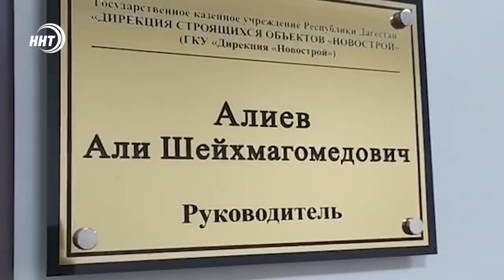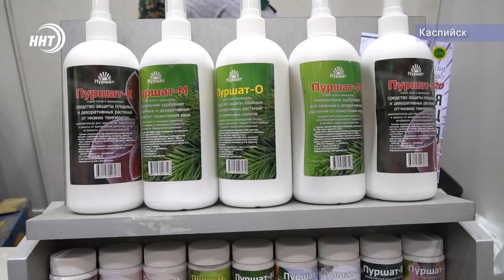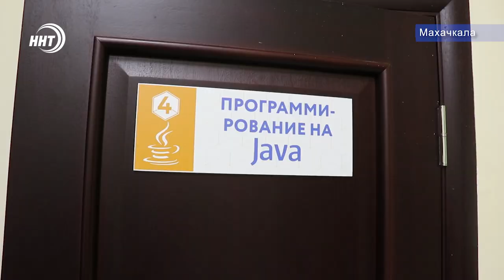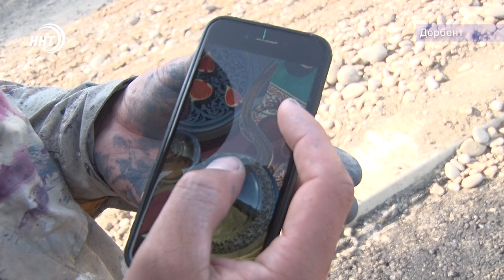Новости Дагестана за 22.10.2020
1. Профессия спасать жизни. В преддверии дня медицинского работника государственную награду получила врач из Дагестана.

2. Плоды из теплиц и не только. В Республике проходит межрегиональная выставка «Даг-Агро 2020».

3. Древняя крепость в симбиозе с современным искусством. Стрит-арт превращает невзрачные стены в предмет восхищения. В Дербенте стартовал второй стрит-арт фестиваль «Стена».